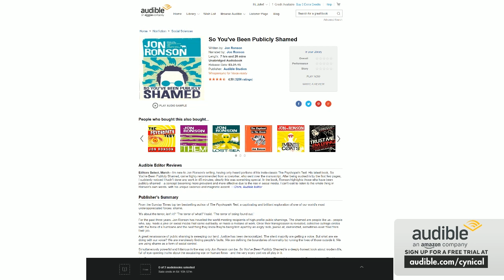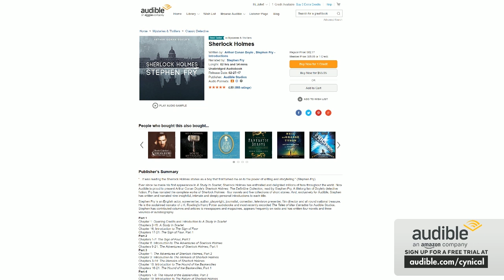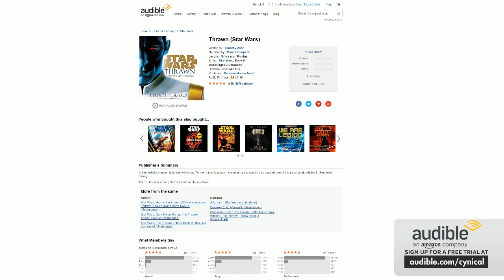The Co-Optional Podcast Ep. 170 ft. James Harding (Follow2GD) [strong language] - May 18th, 2017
TotalBiscuit, Dodger and Jesse sit down with James Harding on this episode of the Co-Optional Podcast! Enjoy!

Visit for your FREE audiobook! 00:00:00
Visit for your FREE audiobook! 00:02:42
Now discussing: Dying in cars 00:05:38
Now discussing: eSports 00:08:11
Now discussing: Overwatch League 00:11:43
Now discussing: Quake eSports 00:36:54
Welcome back to the Co-optional Podcast 01:14:45
Now discussing: Dead Cells 01:15:54
Now discussing: Raiders of the Broken Planet 01:29:37
Now discussing: Sundered 01:42:16
Now discussing: Persona 5 01:52:48
Now discussing: Quake Champions 02:06:14
Now discussing: Releases 02:29:44